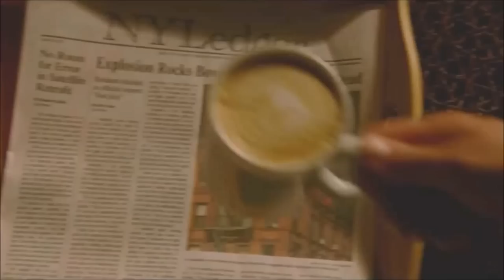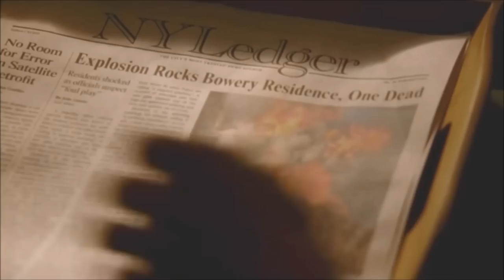Special Coffee for the Queen of the Castle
My apologies, 5 X 21 is The Squab and the Quail, while 5 X 22 is Still. All credits to ABC and CTV. For Castle promotion only.